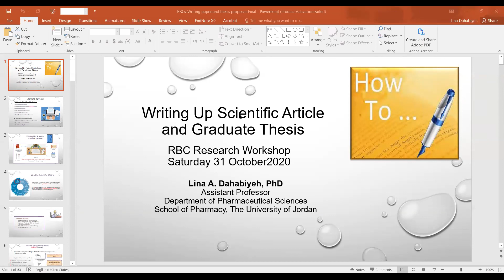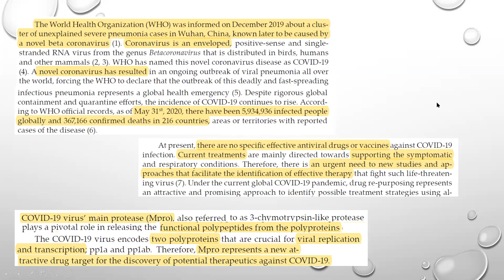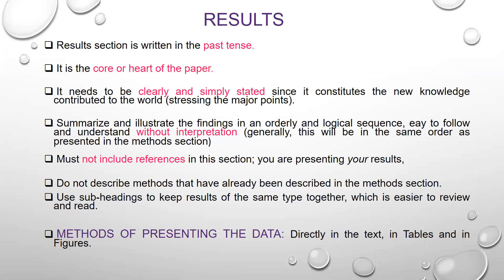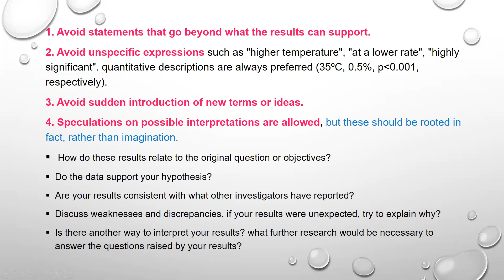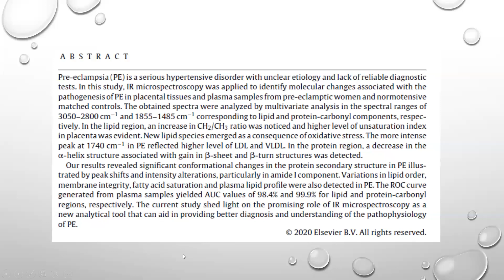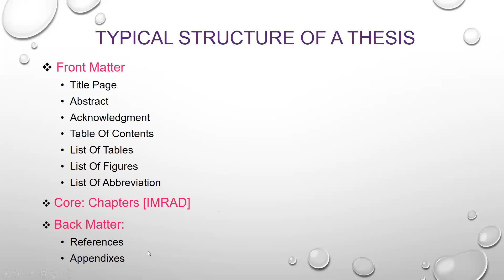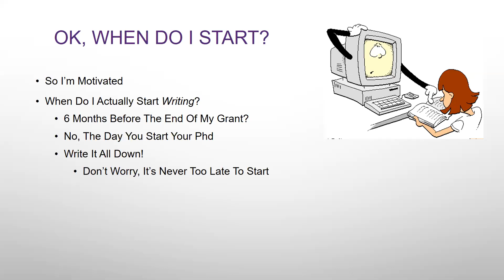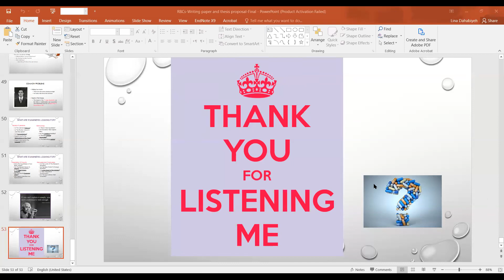Scientific Research Workshop Lec.3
this lecture was given by Dr. Lina Dahabiyeh from the University of Jordan about writing up scientific article and paper and graduate thesis